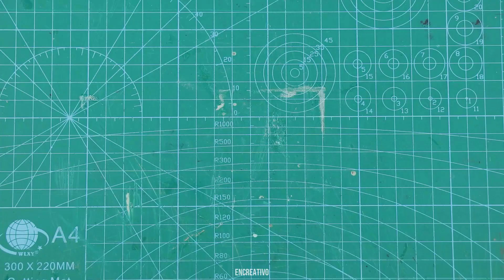Cómo reparar una bombilla LED sin herramientas|| de reparación de bombillas LED 💡⚡😮😱